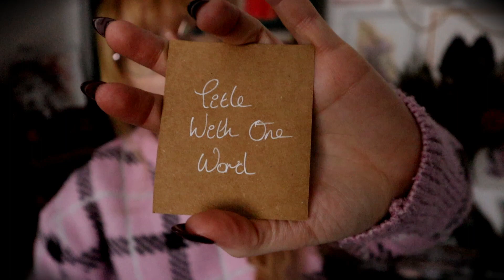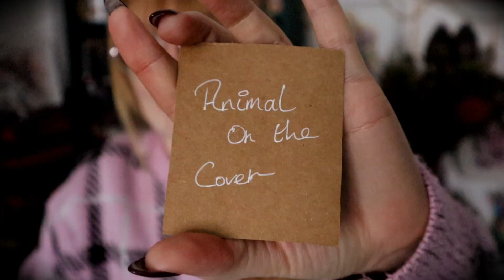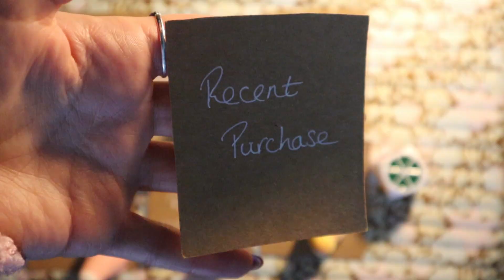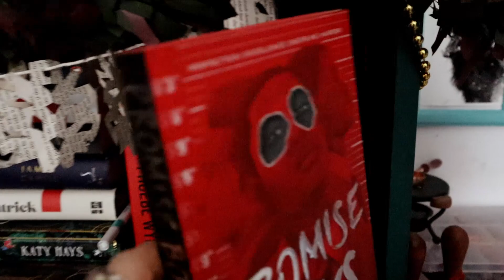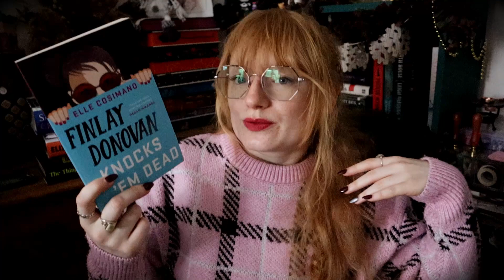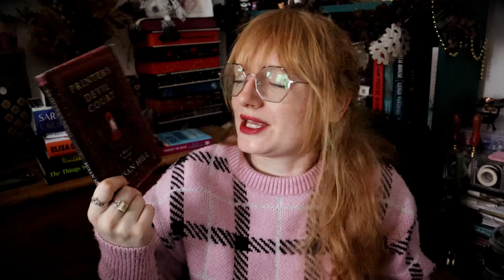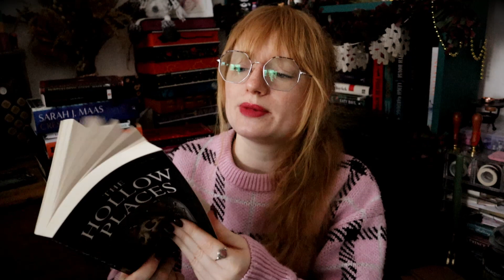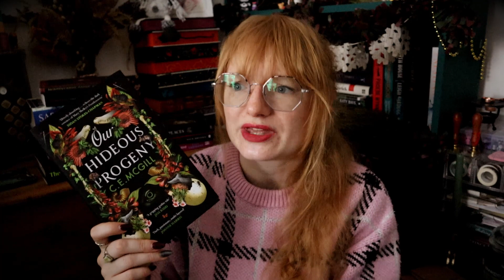The Last TBR of 2023! ~ December TBR game ~ To Be Read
I cannot believe it is the last TBR of 2023! Like last month I may have been a bit over ambitious with Decembers to be read pile.

Videos mentioned:
November TBR

YALC vlog